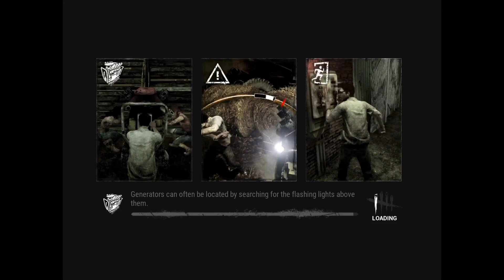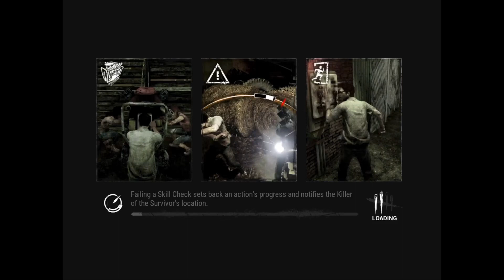RAD RAF and Friends in DEAD BY DAYLIGHT MOBILE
Today some friends and I play some Dead by daylight mobile, a brand new mobile game bringing the console game to our phone and tablet screens. Pretty impressive for a mobile game all things considered.